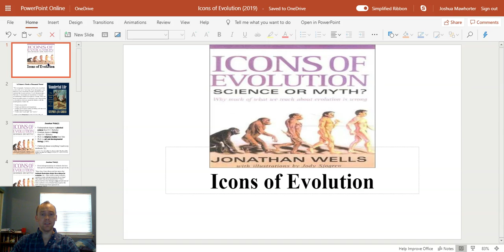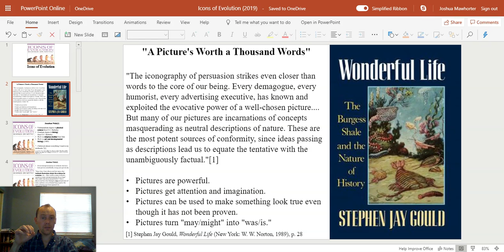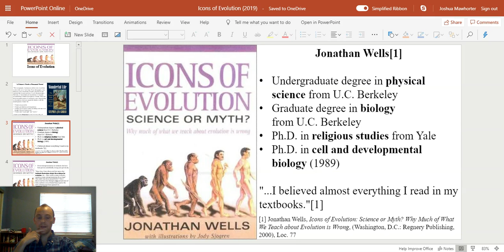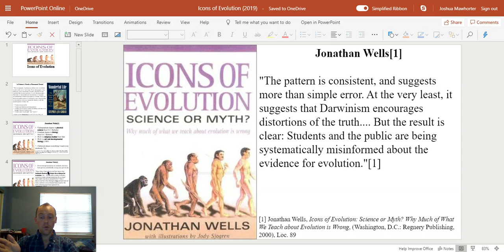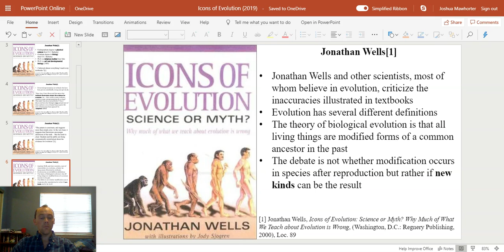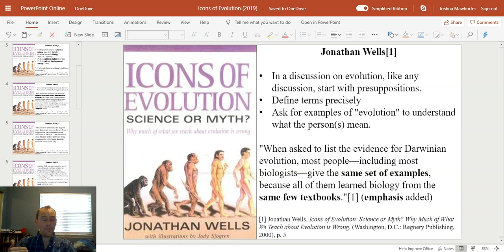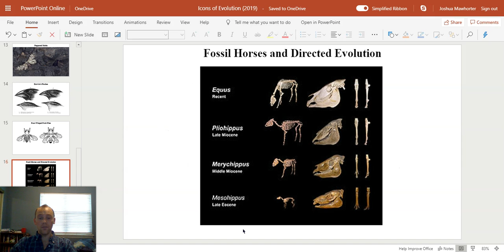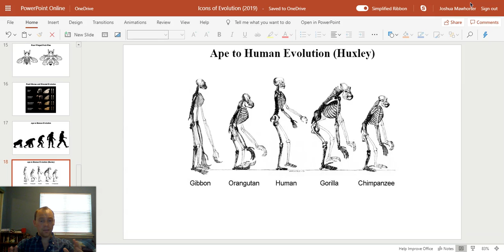Icons of Evolution (Introduction)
What's the deal with scientifically inaccurate pictures in textbooks?